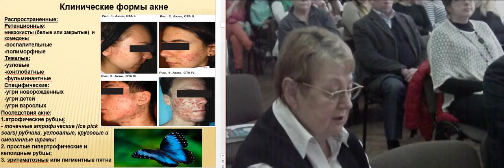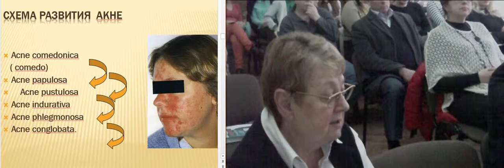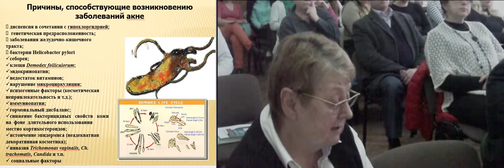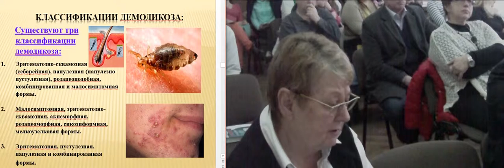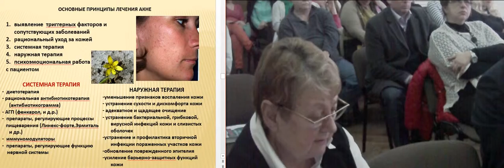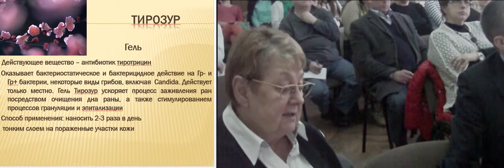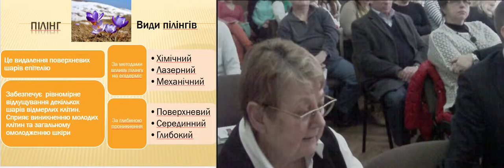Ковалева Людмила Николаевна. день дерматолога 24 03 15 ч.2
Современные подходы к лечению акне.
Докладчик: профессор кафедры дерматологии и  венерологии ОНМедУ д.мед.н. Ковалева Людмила Николаевна. «День дерматолога» совместно с заседанием областной ассоциации дерматовенерологов, 2014г АНАЛИЗ РАБОТЫ СЛУЖБЫ В 2014г. ДЕНЬ СПЕЦИАЛИСТА - «День дерматолога» В СТЕНАХ ООБМУ. В ПРАКТИКЕ МЕДРАБОТНИКА НЕОНАТОЛОГА И СПЕЦИАЛИСТА = "СЕМЕЙНАЯ МЕДИЦИНА". 24 марта 2015 ГОДА С 10.00 ДО 13.00 В СТЕНАХ ООБМУ ПРОДОЛЖИЛСЯ ОЧЕРЕДНОЙ ЦИКЛ НЕПРЕРЫВНОГО ОБУЧЕНИЯ РЕГИОНАЛЬНО - ТЕРРИТОРИАЛЬНЫМ УЧЕБНО ПРАКТИЧЕСКИМ ЦЕНТРОМ ДЛЯ МЕДРАБОТНИКОВ СПЕЦИАЛИСТОВ И СПЕЦИАЛИСТОВ СЕМЕЙНОЙ МЕДИЦИНЫ, УПРАВЛЕНИЯ ЗДРАВООХРАНЕНИЯ ОДЕССКОЙ ОБЛАСТНОЙ ГОСУДАРСТВЕННОЙ АДМИНИСТРАЦИИ (305 кабинет ООБМУ КНЯЖЕСКАЯ 10). ИНТЕРНЕТ КОНФЕРЕНЦИЯ ТРАНСЛИРОВАЛАСЬ ОНЛАЙН НА ВСЕ ИНТЕРНЕТ ТОЧКИ В г. ОДЕССЕ И В ЛЕЧЕБНЫХ УЧРЕЖДЕНИЯХ ОДЕССКОЙ ОБЛАСТИ. В ТРАНСЛИРУЮЩУЮ СТУДИЮ НА КНЯЖЕСКОЙ 10 БЫЛИ ПРИГЛАШЕНЫ дерматовенерологи И СПЕЦИАЛИСТЫ ОБЩЕЙ ПРАКТИКИ - СЕМЕЙНОЙ МЕДИЦИНЫ ЛЕЧЕБНЫХ УЧРЕЖДЕНИЙ ГОРОДА ОДЕССЫ. МЕДИКИ ЛЕЧЕБНЫХ УЧРЕЖДЕНИЙ В ОДЕССКОЙ ОБЛАСТИ БЫЛИ ПРИГЛАШЕНЫ В БЛИЖАЙШИЕ ИНТЕРНЕТ АУДИТОРИИ, РАЗВЕРНУТЫЕ В ЛЕЧЕБНЫХ И УЧЕБНЫХ МЕДИЦИНСКИХ УЧРЕЖДЕНИЯХ ОДЕССКОЙ ОБЛАСТИ.